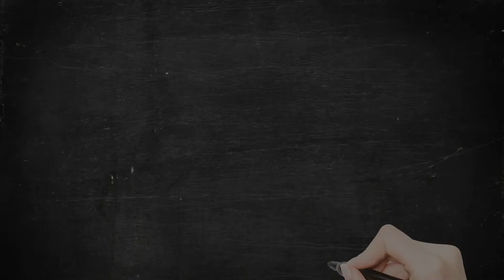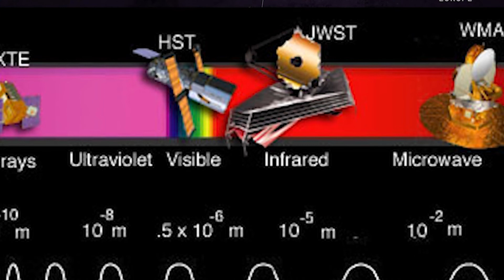O HUBBLE CHINÊS E UMA NOVA GERAÇÃO DE TELESCÓPIOS ESPACIAIS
loja Nerd aos 50, endereço alternativo O HUBBLE CHINÊS E UMA NOVA GERAÇÃO DE TELESCÓPIOS ESPACIAIS
🔻🔻 Links importantes🔻🔻
A china está construindo seu telescópio espacial o Xuntian, uma es[pécie de Hubble com muito mais tecnologia e captação de um campo de visão 300 vezs maior que o Hubble. O Xuntian possuirá um espelho de 2m e ocupará a mesma órbita da Estação Espacial Chinesa (CSS) Tiangong ele deve ser lançado no final de 2023 e começará a operar em 2024

Nosso podcast traz uma análise do que os avanços tecnológicos e científicos representam para a melhoria da vida na Terra, e discute o futuro da astronomia com os Telescópios Espaciais Hubble e James Webb e as possibilidades de novos instrumentos na mesma linha para observações científicas.

hubblechinês Xuntian telescópioespacialchinês LINK PARA NOSSA LOJA COM ÍTENS ASTRONOMICOS
Compre acessórios incríveis de astronomia para smartphones e equipamentos óticos